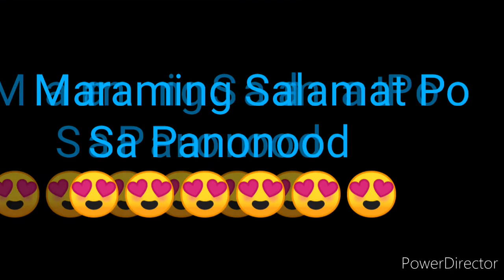STL NUEVA ECIJA RESULT TODAY 2ND DRAW SEPTEMBER 12, 2022 3PM RESULT